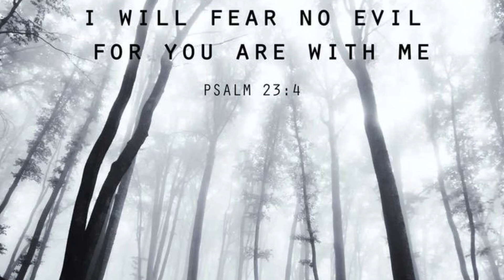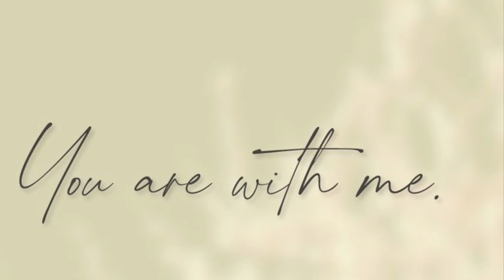The Lord is my Shepherd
A song by Davina Mortlock with Kian Mortlock on the keyboard and Davina on harp and voice.